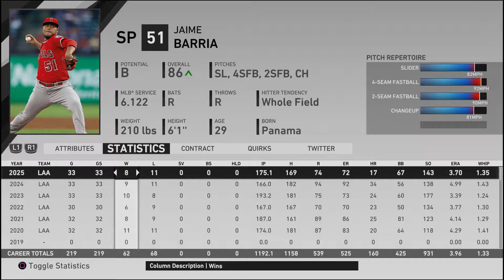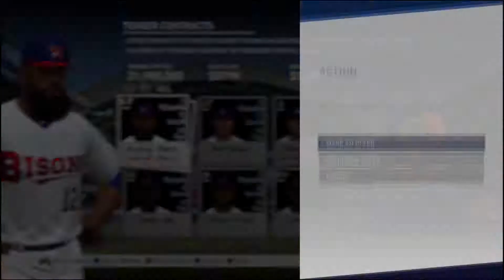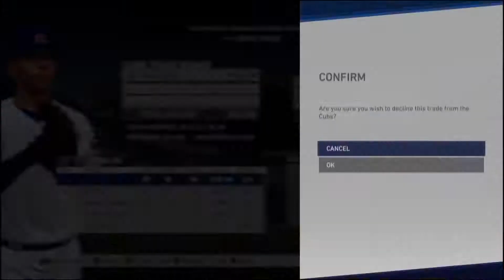MLB the show 19 - Franchise mode - Toronto Blue Jays ep 24 Big changes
After missing the playoffs for the first time in two years Payton is looking to change the team up and making it better for this upcoming year. So a lot of the players you loved might not be with the team in the following year

Come and Vote to see who I will be doing for my next NHL 20 franchise mode. The second most voted team will be on twitch